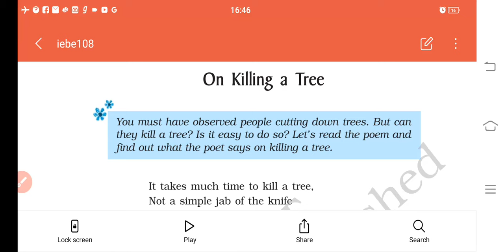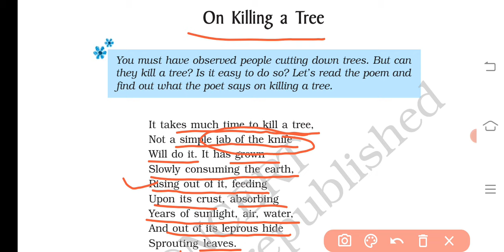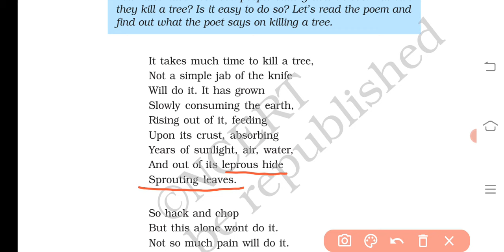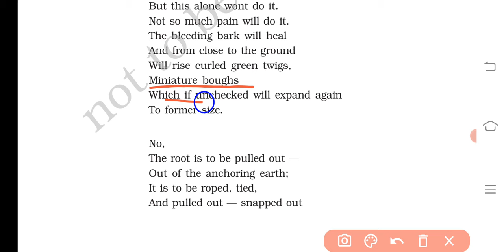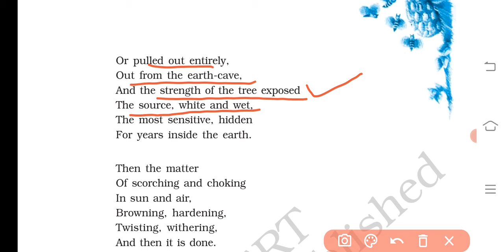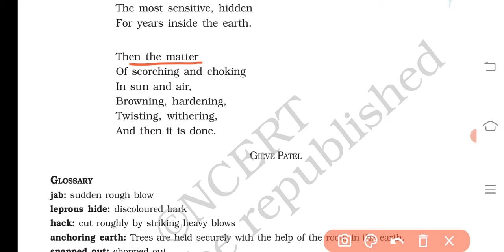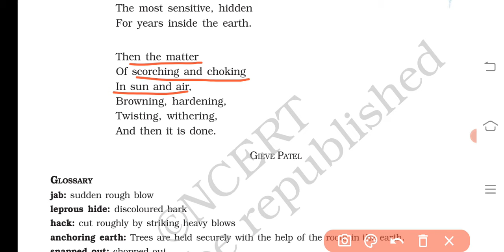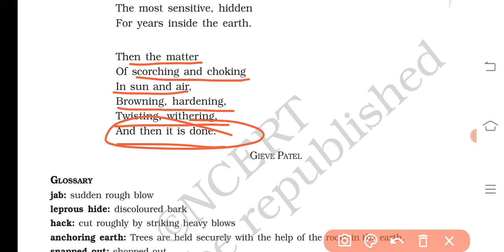On Killing a Tree | Class 9 English |Beehive | poem by Gieve Patel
The video contains explanation of Class 9 English Beehive poem ON KILLING A TREE.